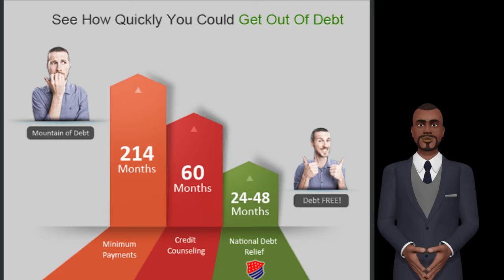Debt Relief Miami - Miami Debt Relief, Call For Debt Relief In Miami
If you’re facing plenty of debt you’re not alone. Last year, American families had an average of more than $16,000 just in credit card debt not counting personal loans, medical debts and mortgage loans.

There can be any number of reasons why you’re struggling with debt. It might be because you lost your job or you saw your income reduced but have the same amount of expenses. Many people fall into debt as the result of a divorce or because of what’s now referred to as underemployment. This is especially true for many college graduates that have been unable to find work related to their fields of study. Medical expenses are another reason why many people fall into debt as is usually gambling, yes gambling. Unfortunately, one of the biggest reasons why many people have fallen so far into debt is because of poor money management skills. They simply didn’t take the time required to learn some of the fundamentals of money administration such as budgeting or have not been sensible in the way they used their credit cards.

Whether you’re facing a huge load of debt because of poor money administration skills or because of unemployment you’d probably love to lay down that burden by achieving relief from your debts.

Here are some of the benefits that you will enjoy with a great debt relief company. Through National Debt Relief’s help, you will

Get monetary counseling and direction from experts
Be contributed to a budget system that addresses your undesirable spending behavior.
Have a lower payment which will better fit your restricted budget.
Get payment expenses and fees waived.
Have a sizable part of your debt forgiven.
Concentrate on one payment by itself that cash your FDIC-insured bill, which is where National CREDIT CARD DEBT RELIEF will get the amount of money to pay for off your debts.
Settle your financial situation without compromising the different obligations that are necessary for your basic necessities.
Live a a lesser amount of stressful lifestyle that is clear of harassing creditors.

The original consultation is free. Call us and we can focus on choosing the best solution for your cash troubles. A credit card debt relief professional will be dealing with you closely to greatly help and show you towards enjoying all of the debt relief rewards you possess longed for.